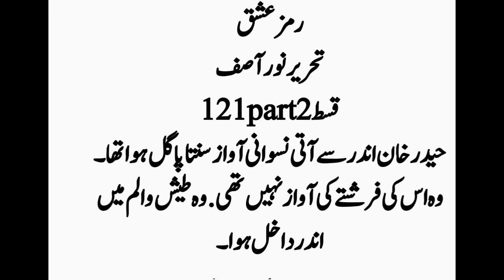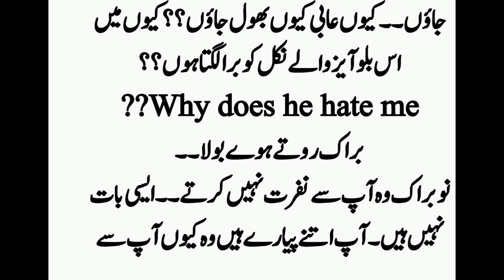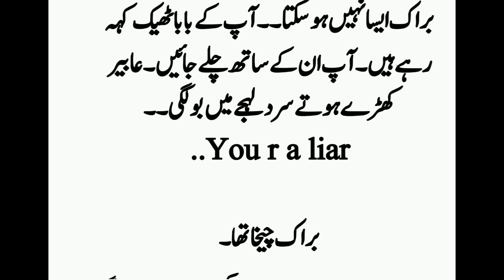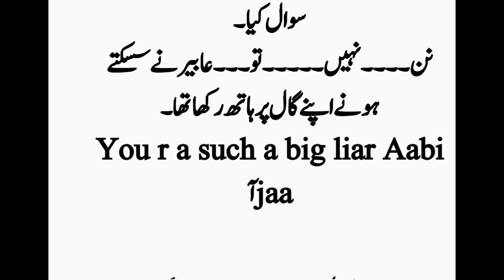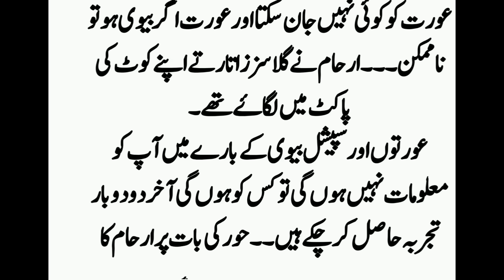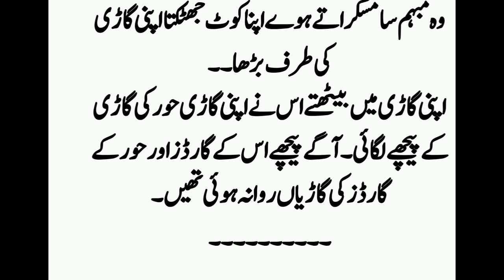Abeer Asfand once again infront of Daarim_121part2_Hoor meetup Arham cute conversation